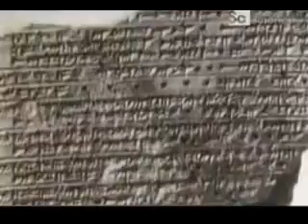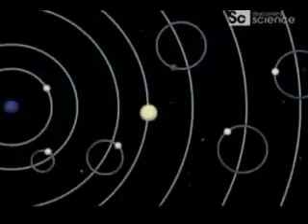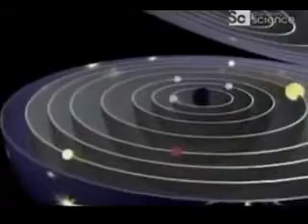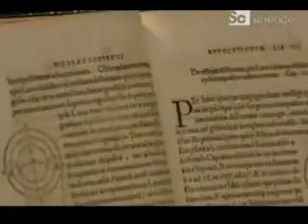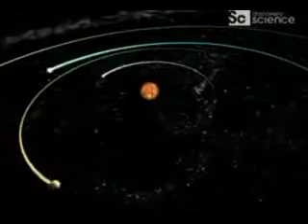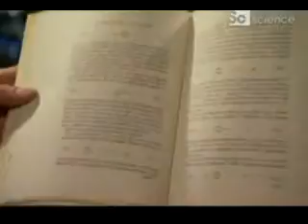100 grandes descubrimientos astronomicos parte 1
Los descubrimientos astronómicos mas importantes de la historia.